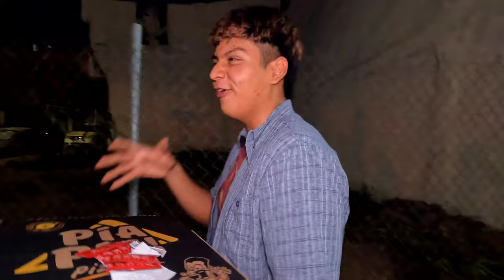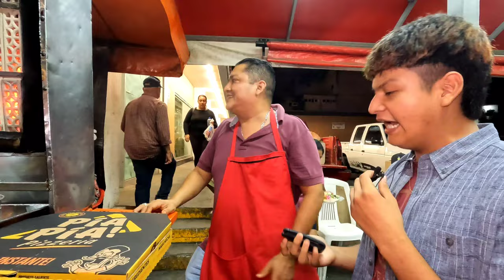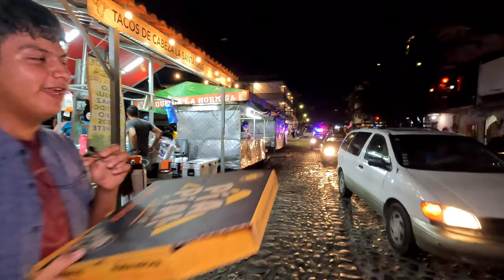LA MEJOR PIZZA?? 🤔🍕 *Carne al Pastor* 🇲🇽🌮 // Mario y Paul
El día de hoy mi hermano y yo realizamos una Comida muy rica a base de lo mejor de México que son los tacos y lo mejor de Italia que es la Pizza, haciendo una combinación de sabores única llamada Pizza al Pastor